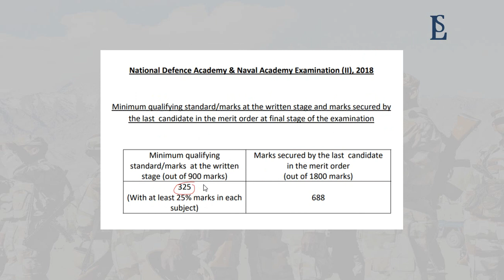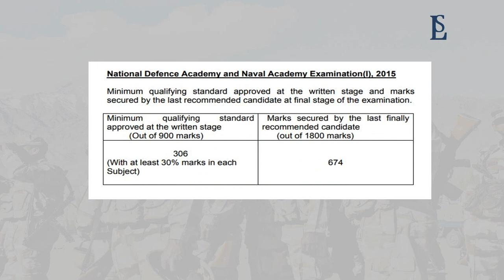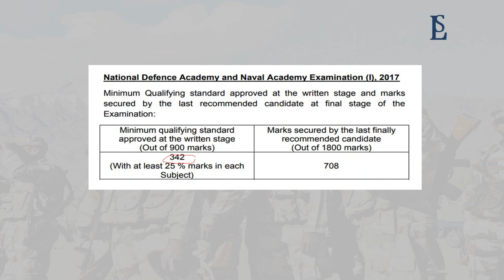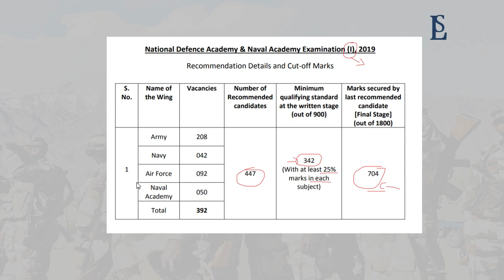NDA 2020 Expected Cut off